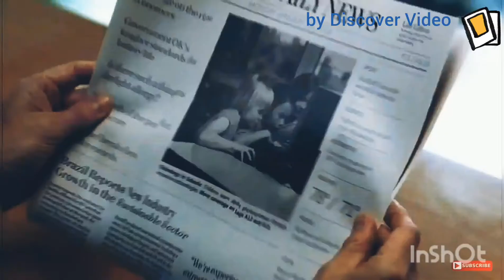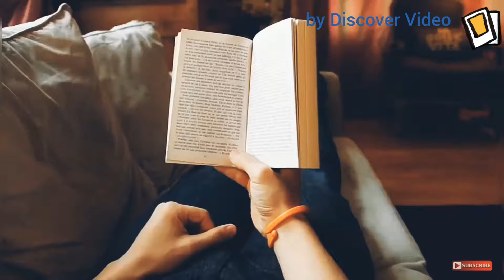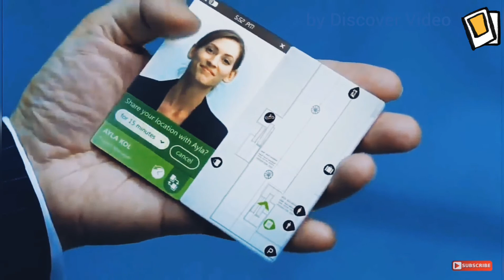Top invention in technology for 2030.. top future purpose mobiles.. best feature mobile, technology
Top and best technology in mobiles for year 2020 to 2045
* I watch
* Smart newspaper
* Cicret bracelet
*  Smart CARD